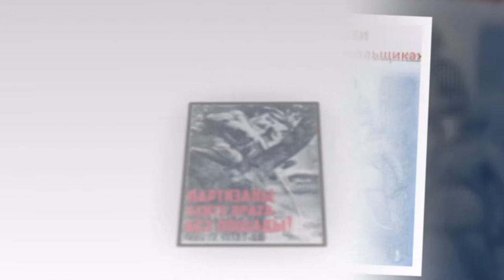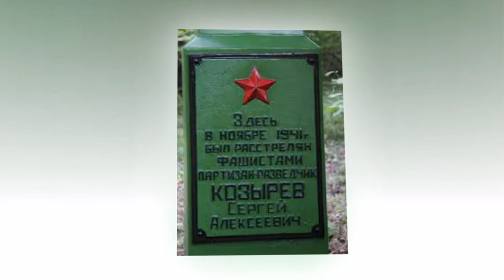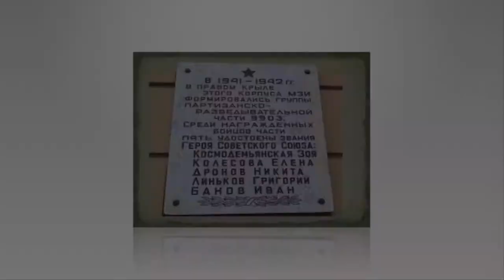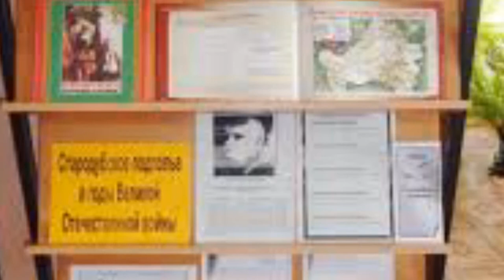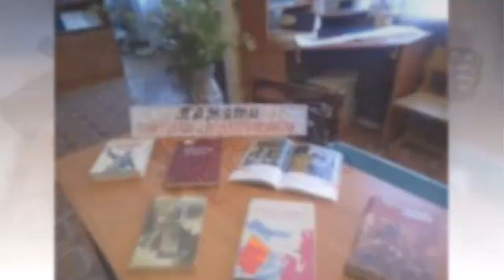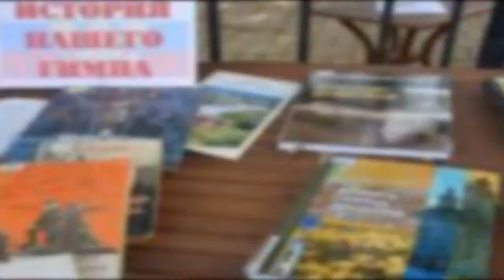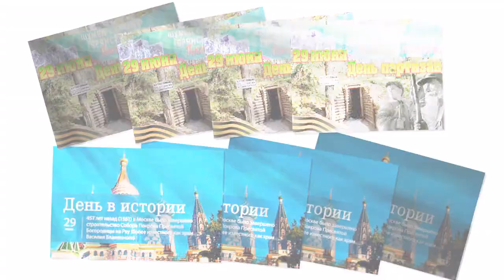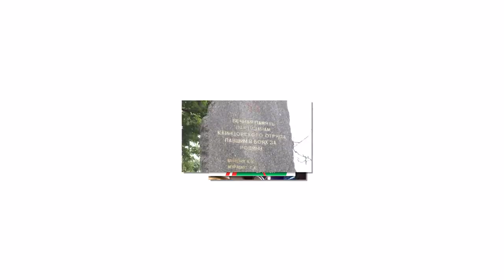29 Июня: День партизан и подпольщиков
Какая памятная дата 29 июня? День партизан и подпольщиков!